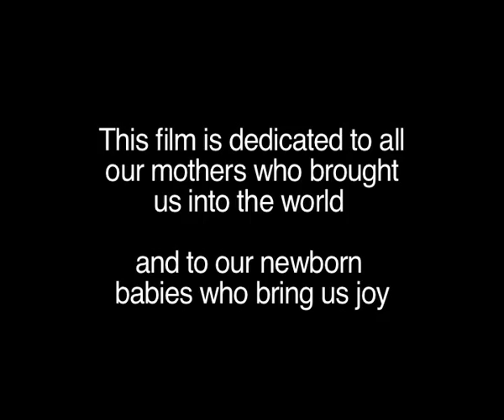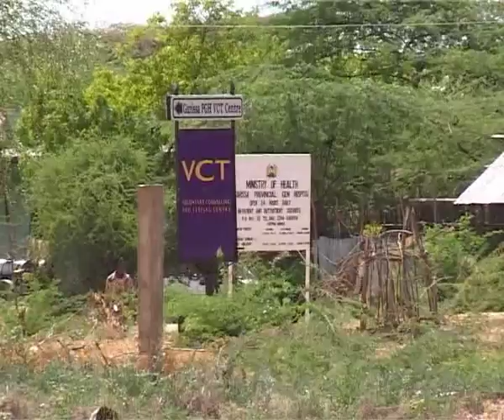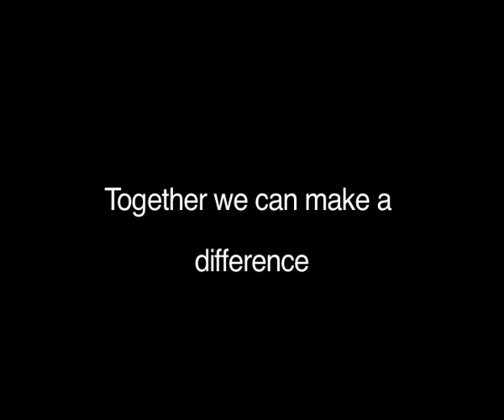Mama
This film is dedicated to all our mothers who brought us into the world and to our newborn babies who bring us joy. Kenyas Eric Wainaina sings the traditional ballad of celebration for the birth of a child against the backdrop of Garissa Hospital where women walk many miles across the desert to give birth.